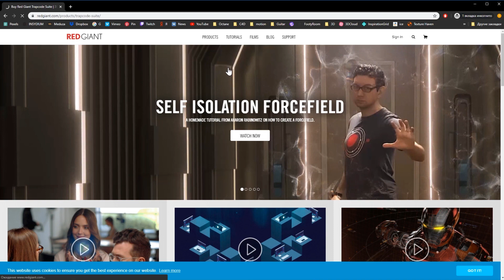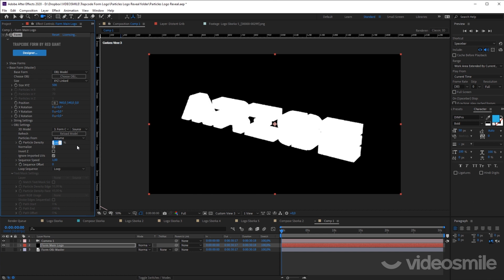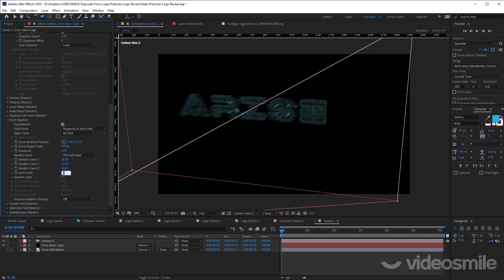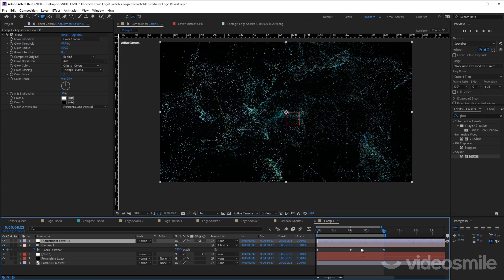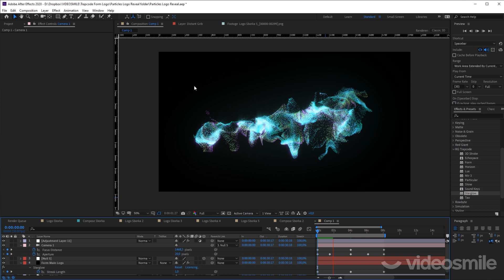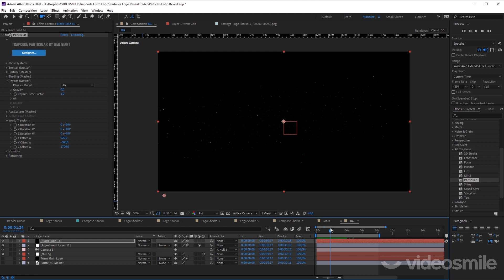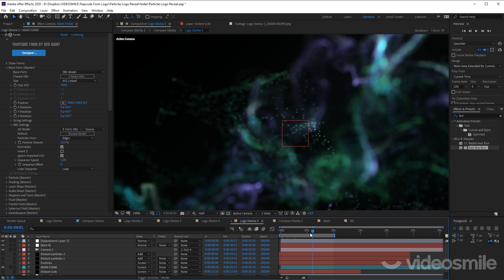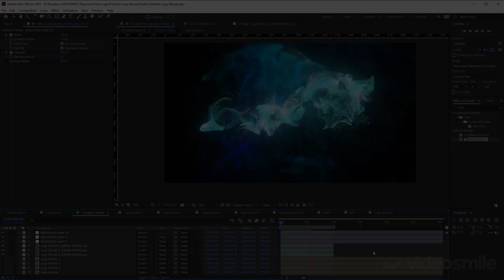After Effects - Логотип из частиц (Trapcode Form + Particular)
Как сделать анимацию логотипа из частиц в After Effects!
Новый курс "Супер After Effects" (скидка 30% только 2 дня по ссылке)

Афтер Эффектс — профессиональная программа для создания анимационной графики, моушн-дизайна (motion design) и визуальных эффектов (vfx). С помощью данной программы дизайнеры анимируют персонажей, создают анимированные логотипы, титры, заставки, а также редактируют различные сцены для кино и клипов.
AE выполняет такие задачи как: трекинг, кеинг, инфографика, клинап, анимация текста, ротоскопинг и многие другие.
Данный софт имеет в арсенале огромное количество плагинов, которые облегчат вашу работу и выведут ее на новый уровень.

В этом уроке вы научитесь создавать эффектную заставку при помощи плагинов Trapcode Form и Trapcode Particular в After Effects.

Автор: Михаил Бычков

00:00 - логотип из частиц в After Effects
01:00 - работа с Trapcode Form
04:40 - создание лого в Cinema 4d
08:40 - создание лого в After Effects
39:20 - работа с плагином Particular
52:00 - обзор готовой композиции
56:50 - пререндер
58:20 - настройка деталей финальной композиции